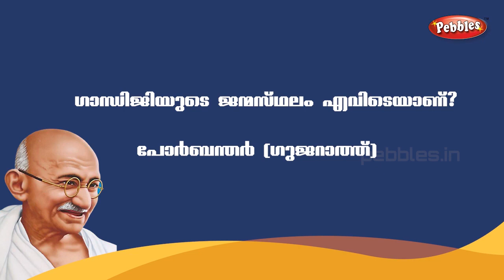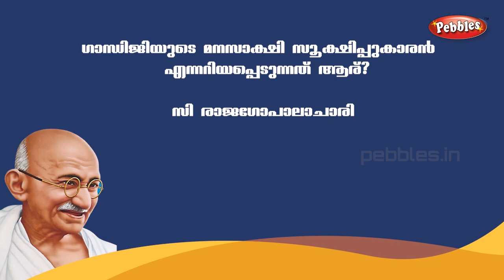ഗാന്ധി ക്വിസ് | Gandhi Quiz | Gandhi Quiz Malayalam 2022 | Gandhiji Quiz Malayalam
ഗാന്ധി ക്വിസ്
gandhi Quiz
 Gandhi Quiz Malayalam 2022
  Gandhiji Quiz Malayalam
Gandhi Quiz 2022